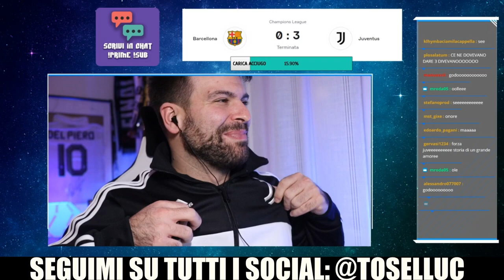MI COMMUOVO per la vittoria! 🤯 Ronaldo e McKennie: matti! // Live Reaction Barcellona Juventus 0-3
Doppietta di Cristiano Ronaldo e gol in mezza rovesciata di Weston McKennie: la mia reazione è stata folle.

👇🏻 Scarica OneFootball! 📲

La live reaction di Twitch viene editata e trasposta su YouTube: non perdetevi 10 minuti di adrenalina e batticuore in mia compagnia.
E fatemi sapere, soprattutto, come avete reagito voi a queste bellissime reti!